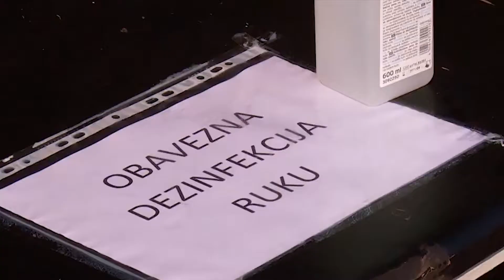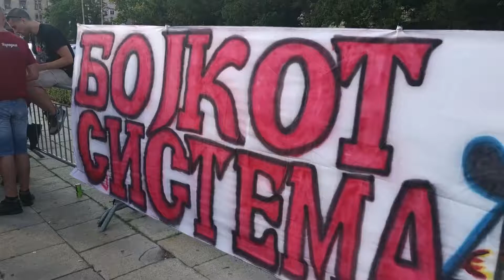Damnjan Knežević - Režim radi dosta toga što nije u interesu građana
Prošlogodišnji julski protesti pokazali su nezadovoljstvo građana trenutnim stanjem u državi i društvu. Osnivač narodnih patrola Damnjan Knežević smatra da je rešenje samoorganizovanje građana i masovni protesti, a poručio je da će svako ponižavanje naroda biti kažnjeno tako što će narod izaći i pobuniti se.